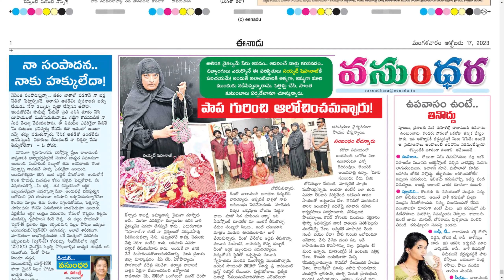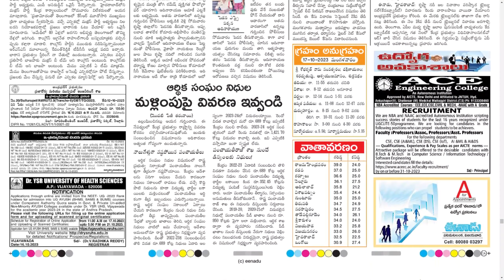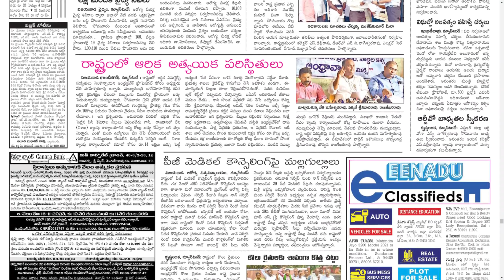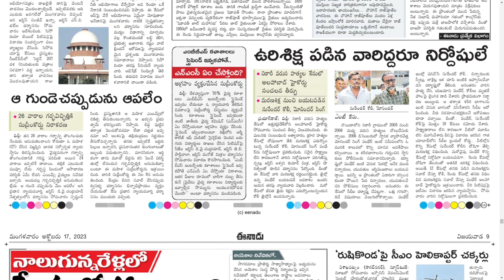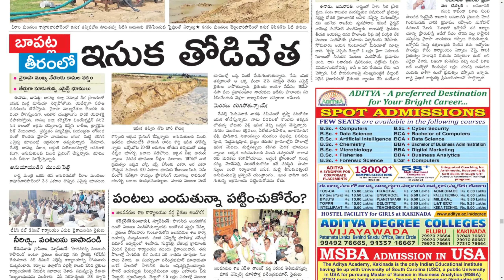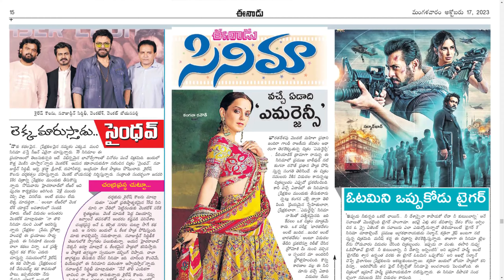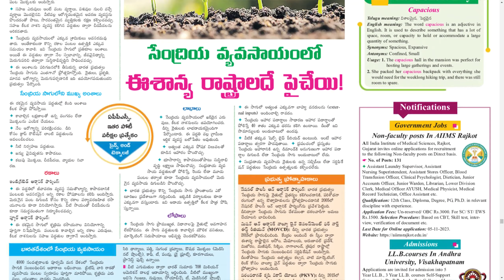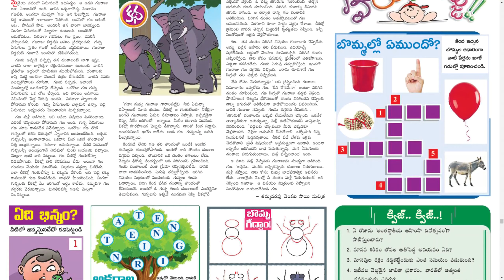EENADU AP 17 OCTOBER 2023 TUESDAY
Telangana news
Ap news
Cricket news
Sports news
Cinema news
Bussines newspaper
Crime news
Chaduvu paper
Education newspaper
Eenadu antharyaami
Antharyami eenadu
Telugu antharyaami
Apprentice jobs
Vasundara paper
Eenadu vasundara
Eenadu karimnagar
Haaybujji paper
Prathiba
Eenadu pratibha newspaper
Prathiba paper
New intiatives by politicians
Telugu news
Gk questions